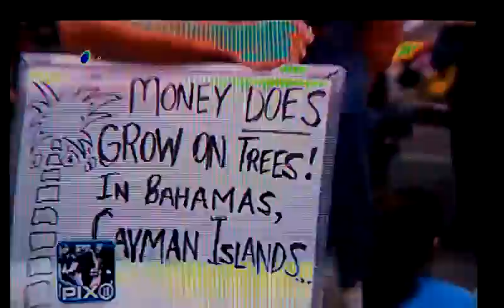Occupy Wall Street - Pix 11: 9/29 No News is Real News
A hallucinatory patina to remind you that this news is a news product in much the way that a cheese product is cheese.